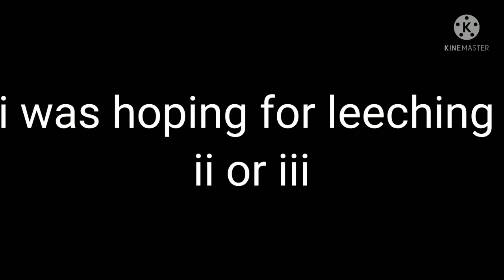saved 1k keys but no leeching 😭😭😭😟😟